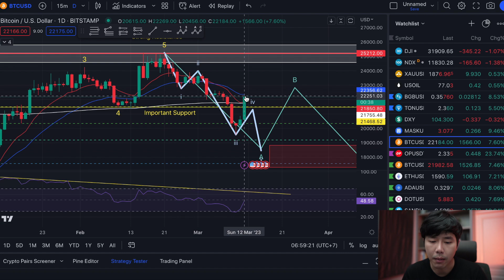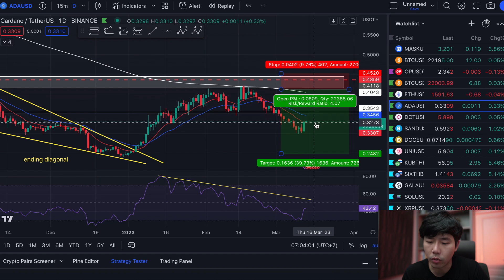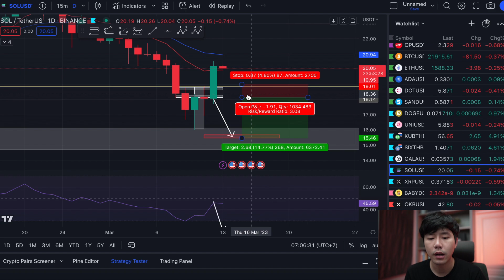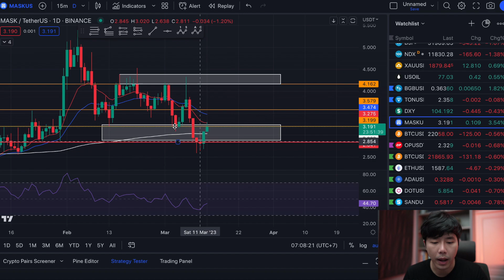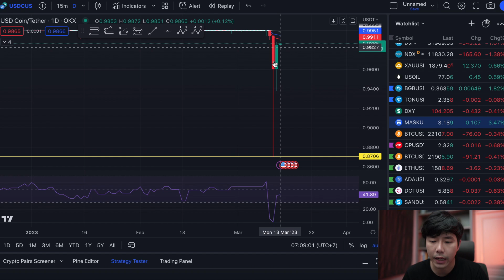ด่วนๆ Bitcoin +7.5% เช้านี้ ปิด Week ยืน 21,400 เหรียญ กลับมาเป็นกระทิง? l ลองลงทุน